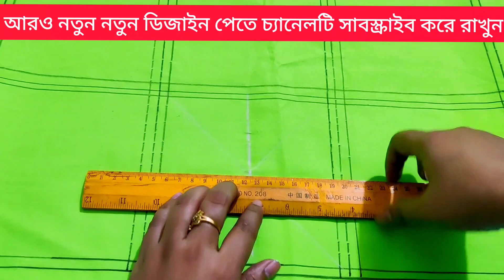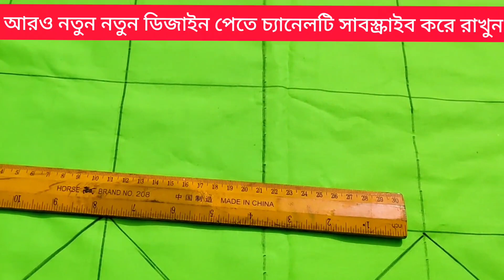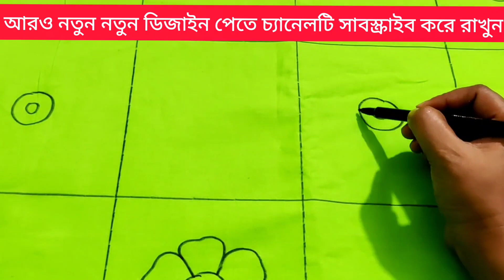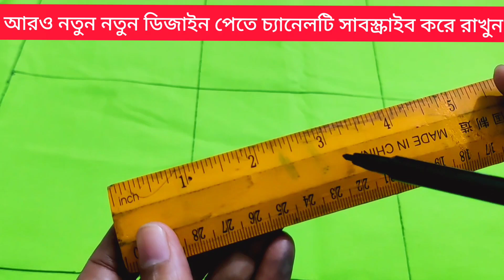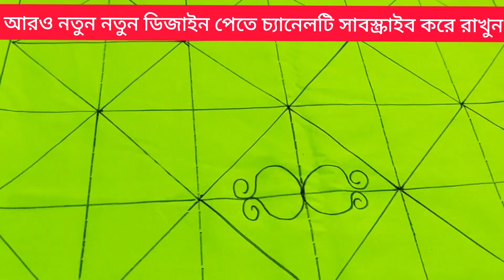একসাথে ৪টি নকশি কাঁথার ডিজাইন যা আপনার মন কাড়বে 😍😍❤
নকশী কাথার ডিজাইন আঁকার নিয়ম | Nokshi katha design drawing tutorial | কাথার ডিজাইন আঁকা | nokshi katha | নকশি কাথা আকার ডিজাইন | নকশী কাথার ডিজাইন আঁকা |
নকশি একসাথে ৪টি নকশি কাঁথার ডিজাইন যা আপনার মন কাড়বে 😍😍❤কাঁথা | নতুন নকশী কাথা ডিজাইন | nakshi katha | nokshi katha

প্রিয় দর্শক আজকে আমি নকশীকাঁথার একটি ডিজাইন সরাসরি কাপড়ে অংকন করে দেখাবো।
আশা করি নকশীকাঁথার ডিজাইনটি আপনাদের ভাল লাগবে।